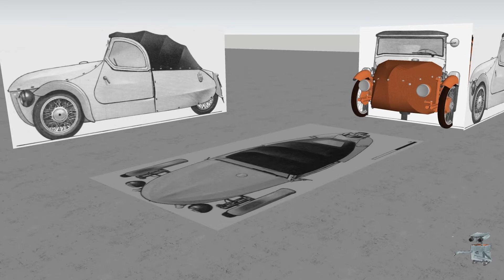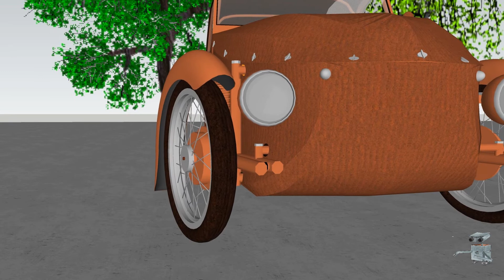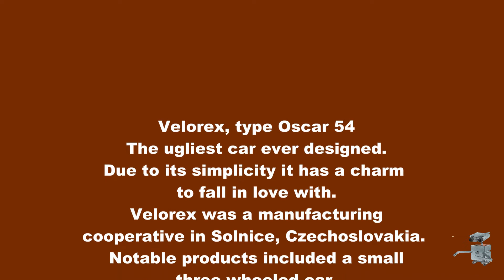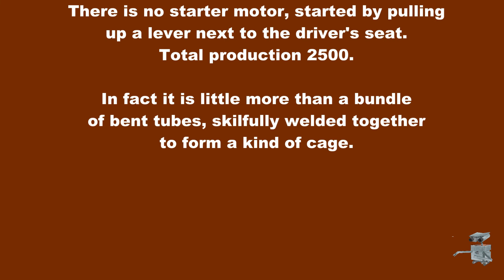Velorex Oscar 54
The ugliest car ever designed. Due to its simplicity it has a charm to fall in love with.
Velorex was a manufacturing cooperative in Solnice, Czechoslovakia. Notable products included a small three-wheeled car, produced from the 1950s until 1971, designed as a special car for the disabled.
It has two seats, a motorcycle engine Jawa 250, two-stroked, one cylinder, forced air cooling, 248.5 cm³, 9 HP with 4,250 rpm, a fuel consumption: 3.6 l/100 km, a speed of 85 km per hour, a weight: 205 kg unloaded, max 395 kg, with a length 3.1 m, width 1.4 m, height 1.25 m and has a linen covering. There is no starter motor, started by pulling up a lever next to the driver's seat.Total production 2500.

In fact it is little more than a bundle of bent tubes, skilfully welded together to form a kind of cage. For me it was difficult to make, there are no straight lines and planes. I picked up the sound from various YouTube videos. As it should be, this Velorex also sprays out a fair amount of soot.